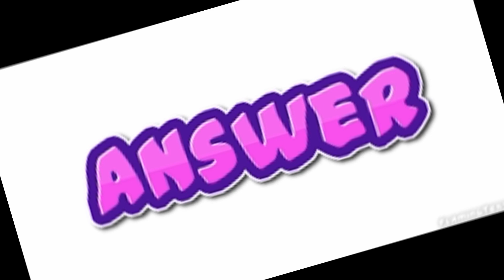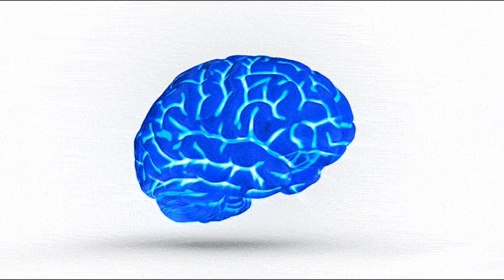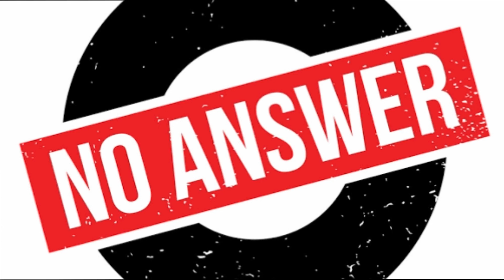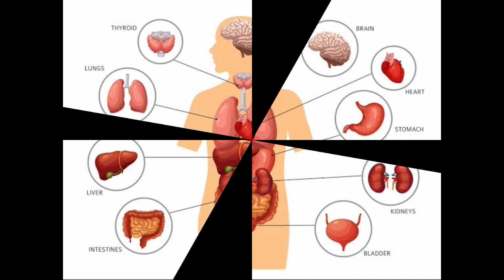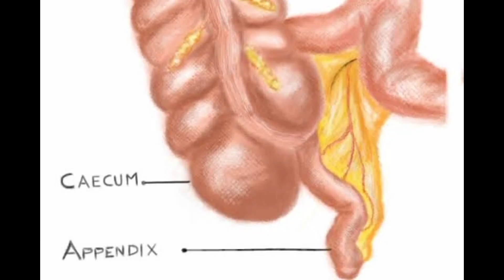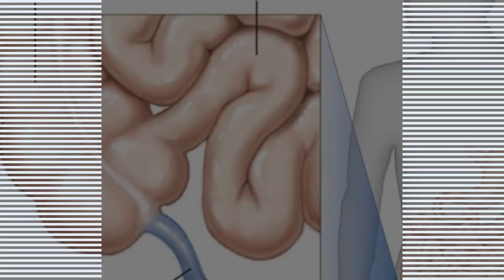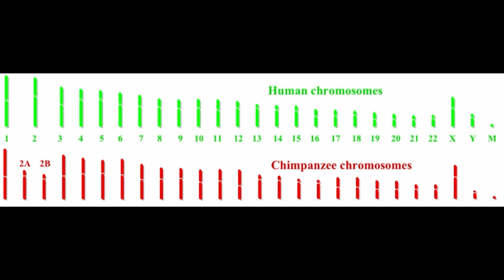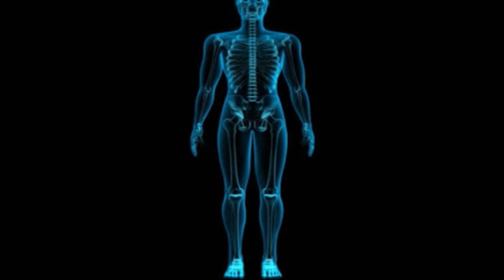Unsolved science mysteries of our body Urdu Hindi The Word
Here is the new video of new facts of THE WORD
This video is all about our body mysteries thise are still unknown and solved by science. Our body is very amazing production of nature .we can't explore it completely
So here,
We presented you top 7 unsolved science mysteries
How a fat body forces us to do everything?
Why we have an extra organ in our body?
Why do we sleep?
Hope you will enjoy our this video
Our Fb fact page
Our beautiful Instagram calligraphy
Blue tongue animal
Facts about Covid19
Facts about Pakistan
Facts about ocean
For exciting amazing daily fact
science Mysteries
the Word